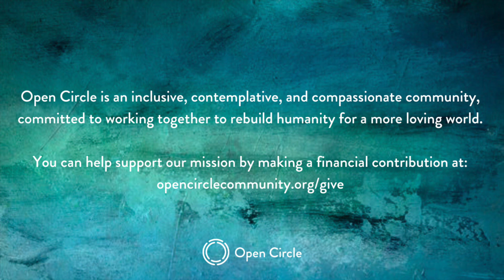Teaching: Matthew Laidlaw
The [Non] Essential Way:  An Invitation into the Possibility of the Moment
Part 1:  Hope
September 13, 2020